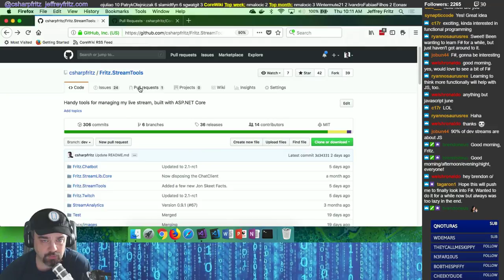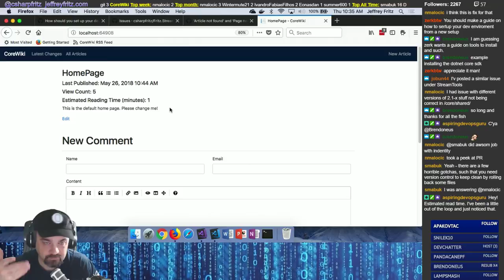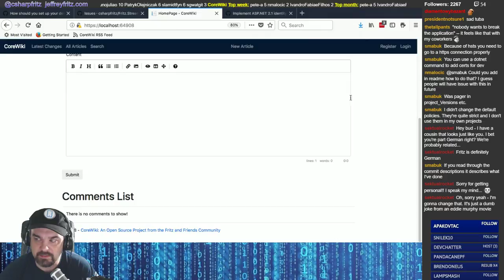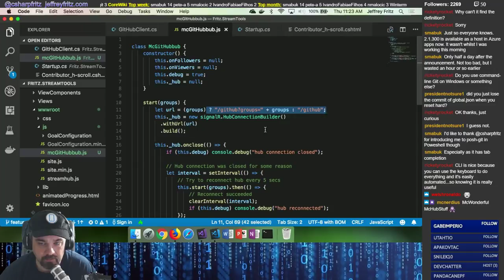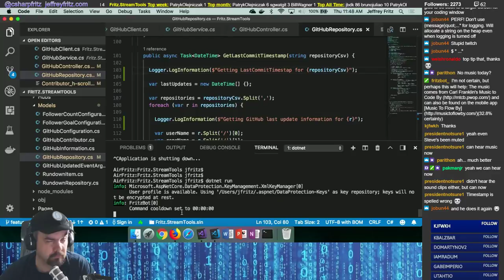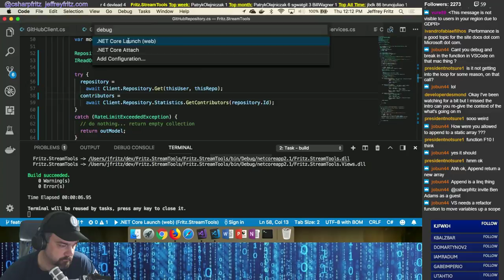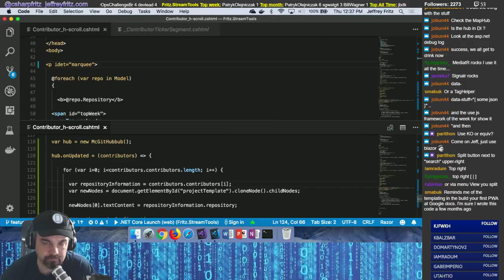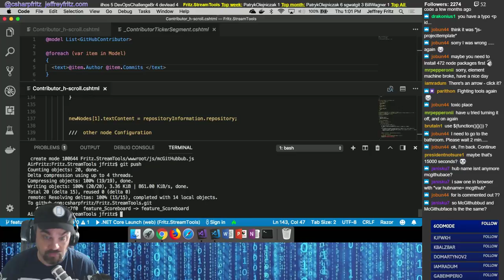May 31, 2018 - The end of May is for Macs - Completing our realtime GitHub scoreboard SignalR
Jeff works through a collection of pull requests on CoreWiki, including adding Identity and ASP.NET Identity features.  We then work on the integration between SignalR and the GitHub scoreboard -- Watch live